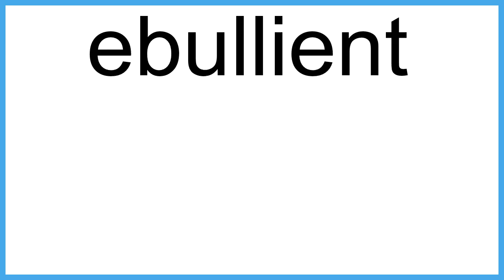ebullient meaning | Vocabulary for Kids | Children's Dictionary | Learn English Vocabulary